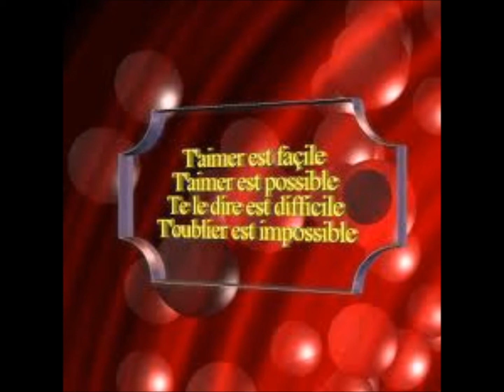Christian Géant jamais le temps / nevers time / nunca tem tempo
chanson de christian geant produit par Bernard Perdereau CO.producteur des disques avec jh.hallyday. auteur des chansons , non ne m en veux pas , mefie toi, laissez moi seul etc
merci pour vous commentaires / obrigado pelo seus comentarios
JMTB